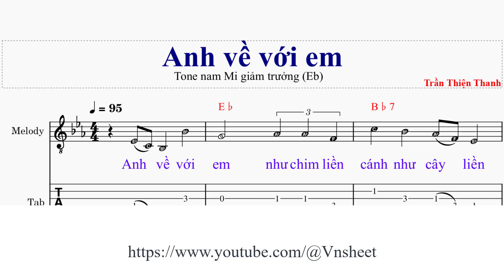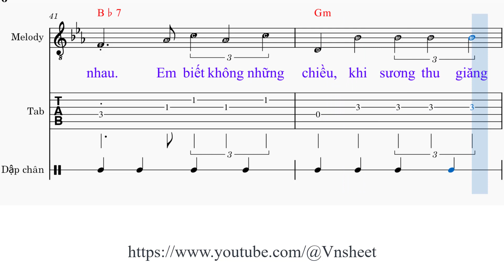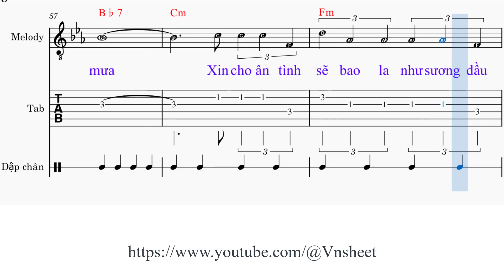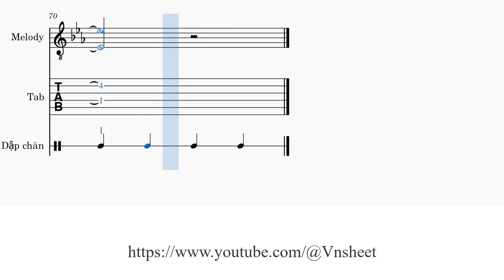sheet Anh về với em Tone nam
Link đăng ký hội viên Anh về với em

1. Anh về với [Eb] em như chim liền [Bb7] cánh như cây liền [Eb] cành
Như đò với [Cm] sông như nước xuôi [Fm] dòng vào lòng biển [Gm] xanh [Cm]
Em ơi trăng còn [Fm] sáng nên tình [Bb7] yêu vẫn còn [Eb] mang
Em ơi sương còn [Fm] xuống nên tim côi mong sưởi [Eb] ấm
Ta xa nhau lâu [Bb] rồi ta mong nhau lâu rồi, gần nhau đêm nay [Bb7] thôi.

2. Anh về với [Eb] em mai ta lại [Bb7] cách xa nhau ngàn [Eb] trùng
Bao ngày nhớ [Cm] nhung vơi hết tâm [Fm] sự vừa cạn một [Gm] đêm [Cm]
Sao em anh lại [Fm] khóc khi anh [Bb7] ra đi vì [Eb] em
Hay chăng ân tình [Fm] lớn hơn không gian đôi mình [Eb] cách
Mai nay anh đi [Bb] rồi mai nay anh đi [Bb7] rồi, mai nay anh lại [Eb] đi.

ĐK:
Không [Ab] trách em yếu [Gm] mềm, khi con tim đơn [Cm] côi
Không muốn em dối [Bb7] lòng, khi mang mang buồn [Eb] tủi
Anh muốn em hiểu [Fm] rằng, đời chiến sĩ phong [Gm] sương
Nên một lần về [Cm] thăm, bằng [Fm] vạn ngày gần [Bb7] nhau

Em biết không những [Gm] chiều, khi sương thu giăng [Cm] giăng
Anh nhớ xưa chúng [Bb7] mình, hay đi trên đường [Eb] vắng
Anh nhớ xưa một [Fm] lần, lặng ngắm áng mây [Gm] trôi
Làm người yêu lính [Bb7] chiến mấy ai trọn [Eb] đôi

3. Bây giờ cách [Eb] xa chim kia lìa [Bb7] cánh, cây kia lìa [Eb] cành
Bây giờ cách [Cm] xa, đôi lứa đôi [Fm] miền nhạt nhòa chiều [Gm] mưa [Cm]
Xin cho ân tình [Fm] sẽ bao la [Bb7] như sương đầu [Eb] núi
Xin cho ân tình [Fm] sẽ không mau tan theo bọt [Eb] nước
Anh đi anh lại [Bb] về, em ơi tơ duyên [Bb7] đầu xin trăm năm bền [Eb] lâu
Anh đi anh lại [Bb] về, em ơi tơ duyên [Bb7] đầu ghi sâu trong lòng [Eb] nhau